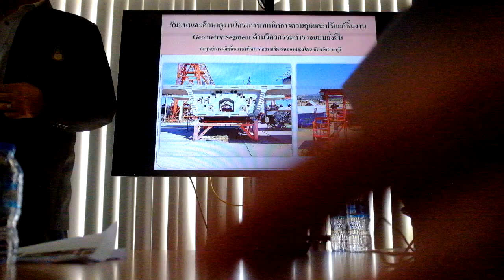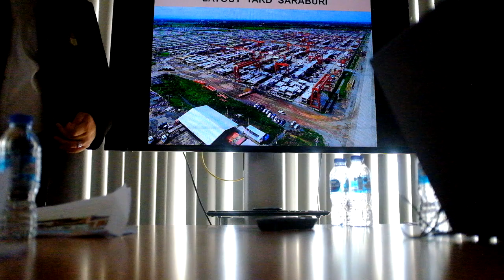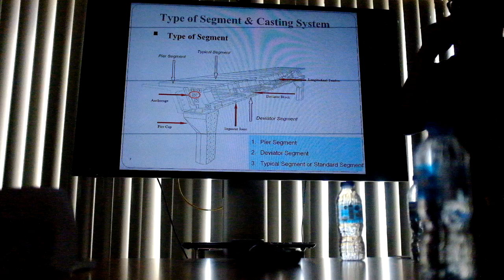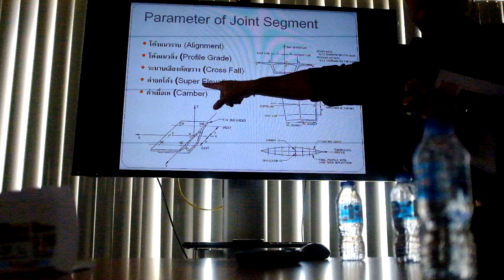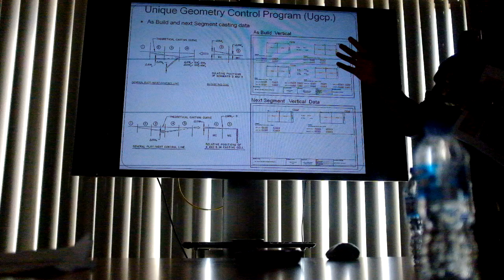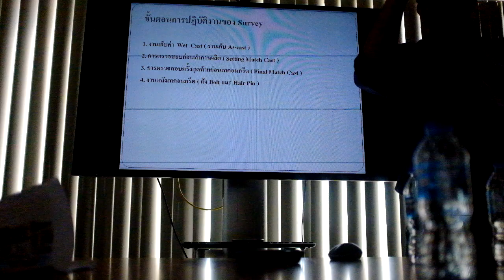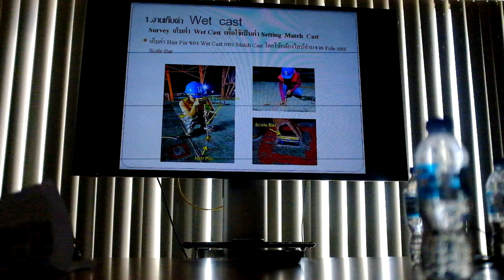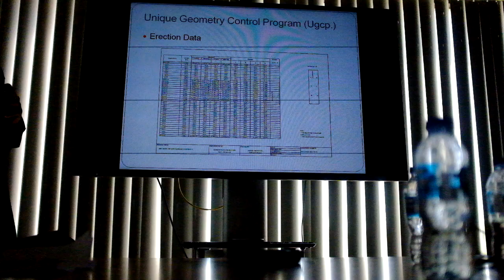งานหล่อ Precast Segment ภาคบรรยาย ทฤษฎี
เทคนิค งานหล่อชิ้นส่วน Precast Segment การปรับแบบให้หล่อมาแล้วเมื่อประกอบกันแล้วจะได้แนวที่ถูกต้อง
 Credit UNIQUE PLC.